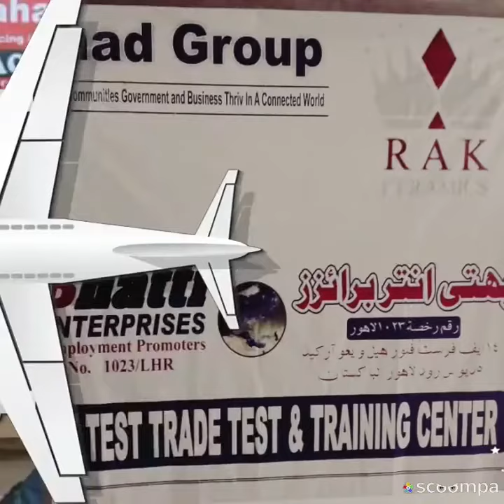TOP Recruitment Consultants & Agents for GULF in Pakistan Alahad Group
TOP Recruitment Consultants & Agents for GULF in Pakistan Alahad Group Leading Manpower Agency in Pakistan - NO #1 in Recruitment Agency in Pakistan - TOP Rated #1 Overseas Employment Agency - TOP Manpower Consultants in Pakistan